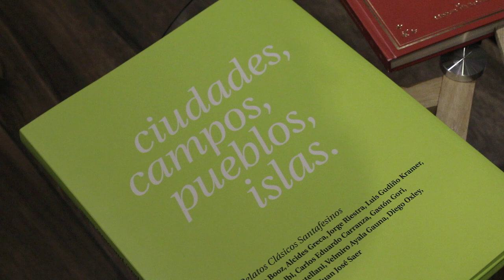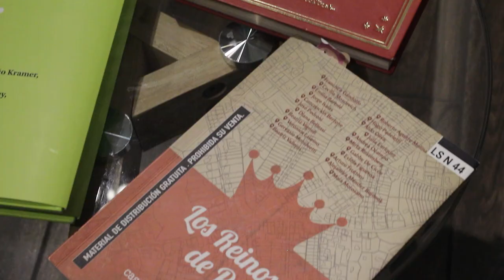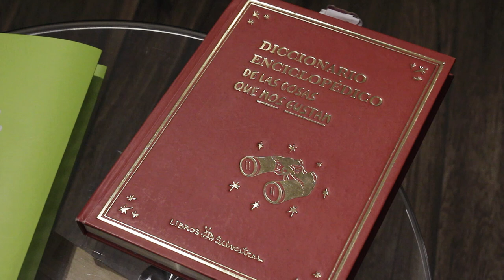Leer en la zona La literatura de Rosario en la escuela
Érica Brasca, Delfina Stortini, Cecilia Muñoz y Federico Ferroggiaro en “Leer en la zona. La literatura de Rosario en la escuela”, parte del ciclo “Conversaciones en la librería”, realizada el viernes 14 de junio de 2024 en la Librería Municipal, Presidente Rosa 731, Rosario, organizada por la Editorial Municipal de Rosario (EMR), de la Secretaría de Cultura y Educación de la Municipalidad de Rosario, y la Asociación de Graduades de Letras de Rosario (AGLeR).